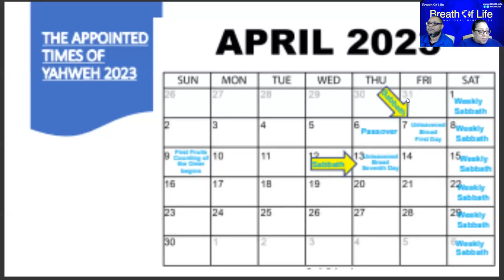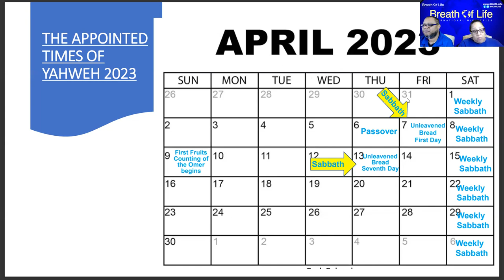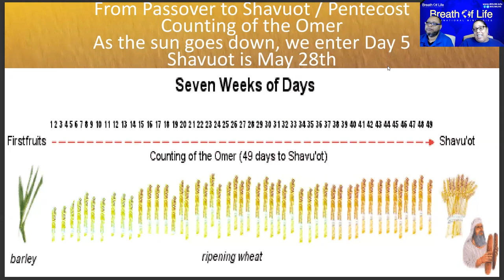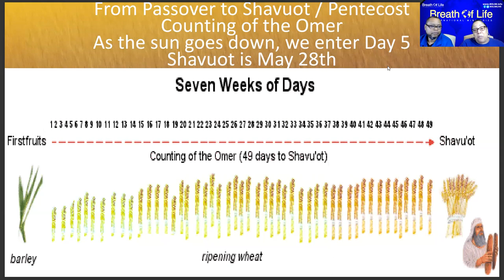BOLD 041223 Stay the Course Pro Marcelia Anderson